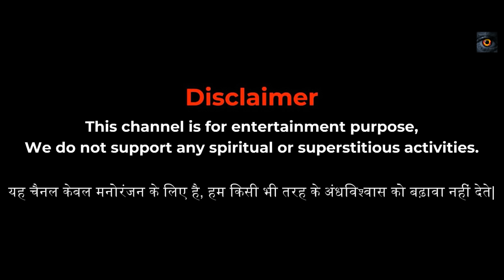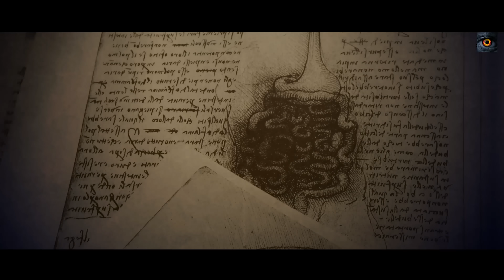रोगी - ROGI | Hindi Kahaniya | Stories in Hindi | Horror Stories in Hindi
| Evil Eye | Animated Hindi Horror Story | Suspence Thriller Chudail Pisach Aahat Fear Files

Welcome to the Evil eye YouTube Channel.